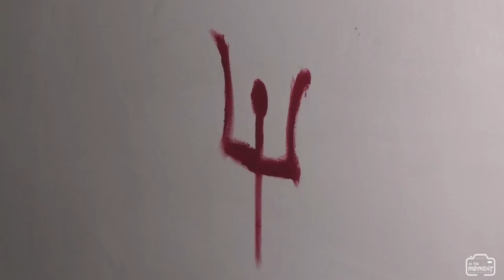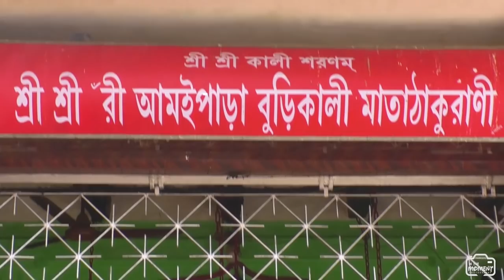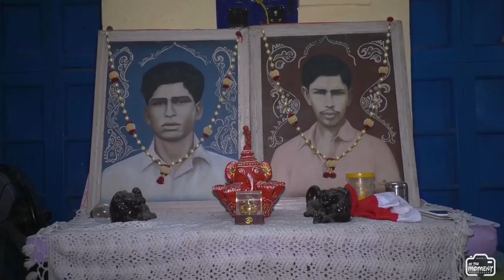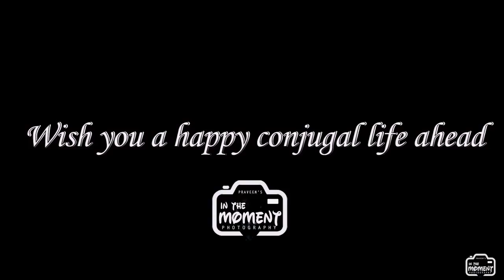Wedding full Video || RANIT & SHARMISTHA || A FILMED BY: IN THE MOMENT || 2020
Wedding full Video || Ranit & Sharmistha || A FILMED BY: IN THE MOMENT || Bengali  Wedding video || 2020 ||

FILMED BY: IN THE MOMENT
BRIDE & GROOM : SHARMISTHA & RANIT